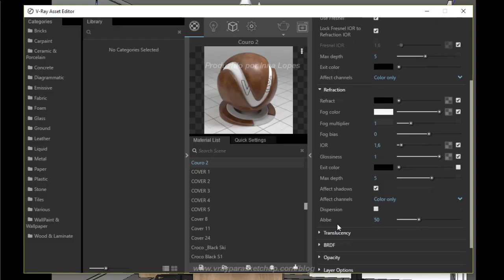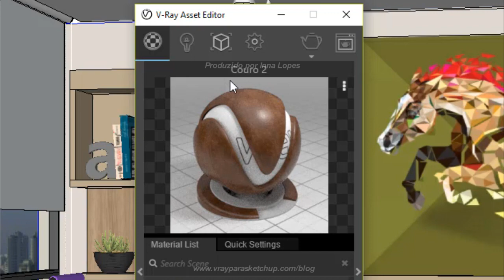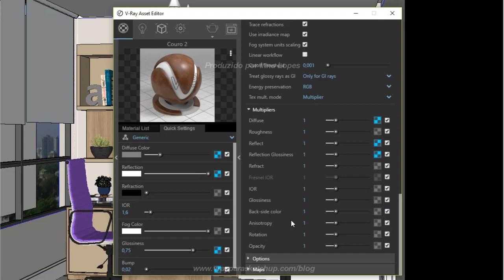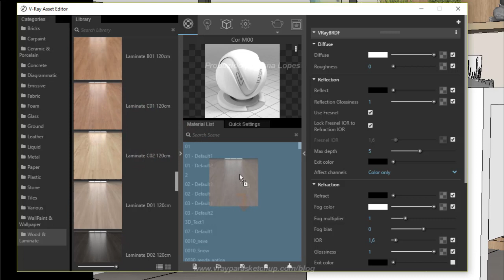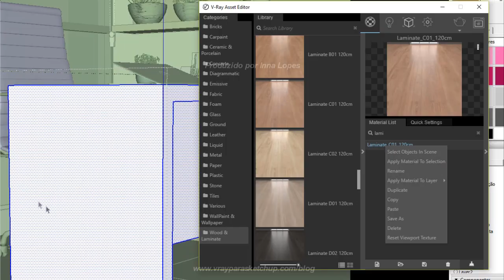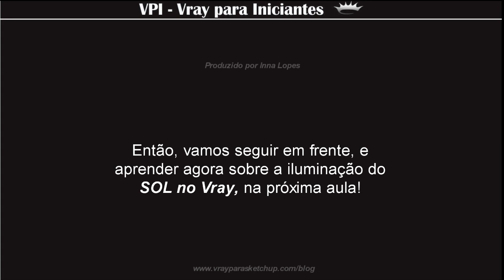Curso Gratuito de Vray para Iniciantes | Como configurar os materiais no Vray?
Está aberta a temporada de inscrições para o 4° Workshop de Vray para Sketchup.

Um evento 100% online que acontece apenas algumas vezes no ano, aonde eu abro a minha metodologia da Jornada da Renderização para você entender o passo a passo de um render realista.

O evento acontecerá na semana do dia 10 a 17 de setembro.